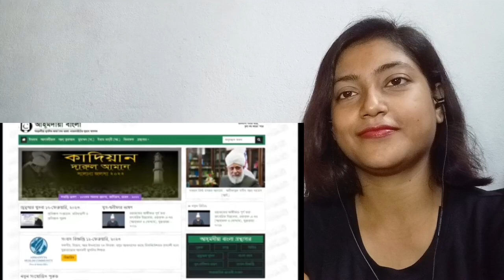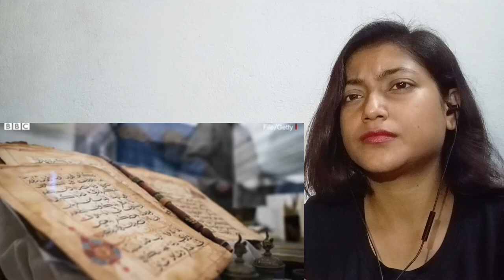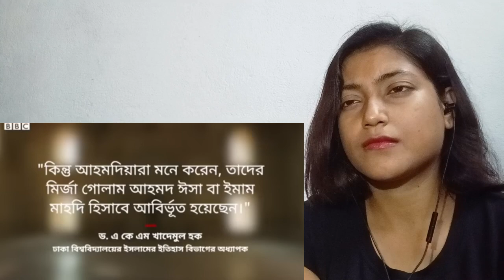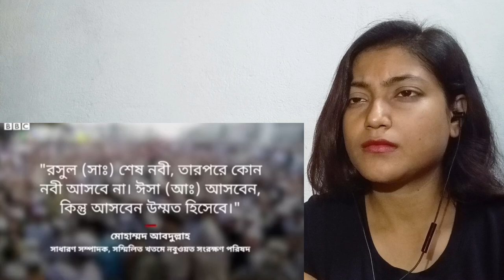আহমদিয়া মুসলিমদের উৎপত্তি কিভাবে,কেন তাদের ঘিরে বিরোধ? - FIZZY REACTION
Credit - BBC BANGLA

🔴Note :- কোন ভিডিও দিয়ে কারো অনুভূতিতে আঘাত করা আমার উদ্দেশ্য নয়।